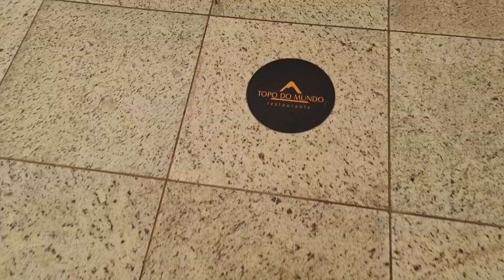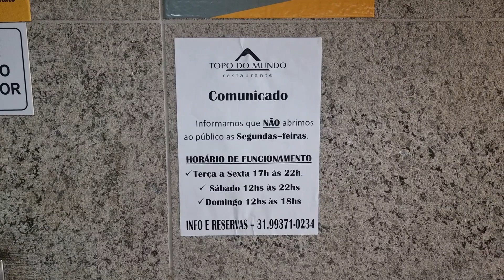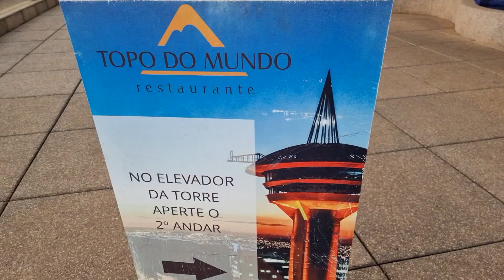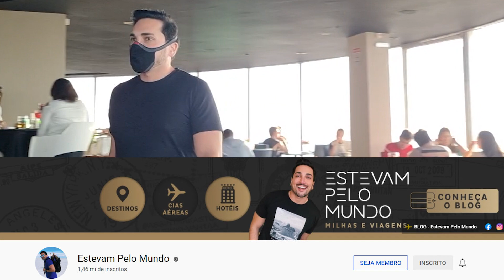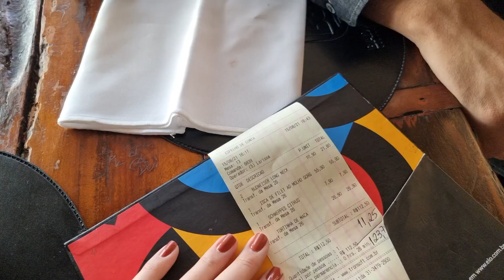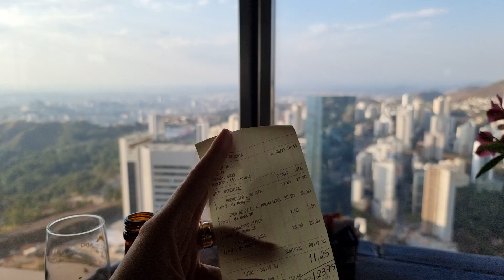RESTAURANTE TOPO DO MUNDO - COMENDO A MAIS DE 100M DE ALTURA | Belo Horizonte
Já ouviram falar da torre Space Needle em Seattle nos EUA? O restaurante Topo do Mundo em Nova Lima (Cidade da região de BH) está localizado em uma torre muito parecida, estive por lá e mostrei um pouco da minha experiência para vocês.